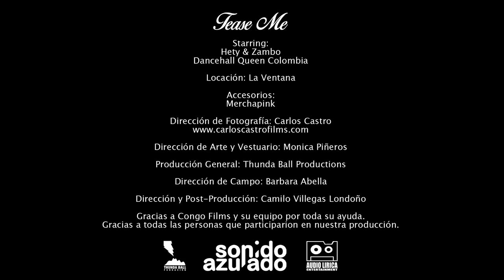Miss Raggamuffin - Tease Me (Official Video)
Starring:
Hety & Zambo
Dancehall Queen Colombia
Locación: La Ventana
Accesorios:Merchapink
Dirección de Fotografía: Carlos Castro
Dirección de Arte y Vestuario: Monica Piñeros

Producción General: Thunda Ball Productions
Dirección de Campo: Barbara Abella
Dirección y Post-Producción: Camilo Villegas Londoño

Gracias a Congo Films y su equipo por toda su ayuda.
Gracias a todas las personas que participarion en nuestra producción.